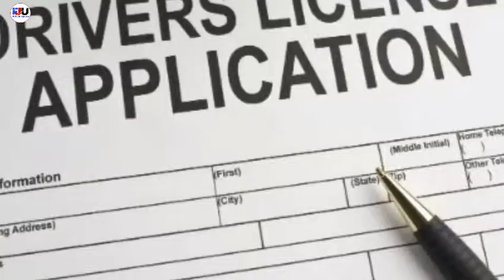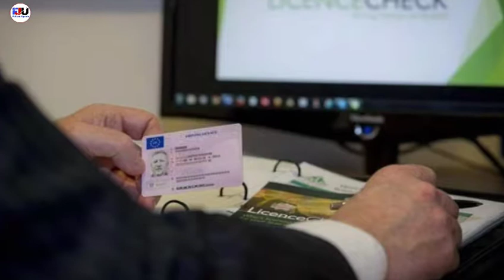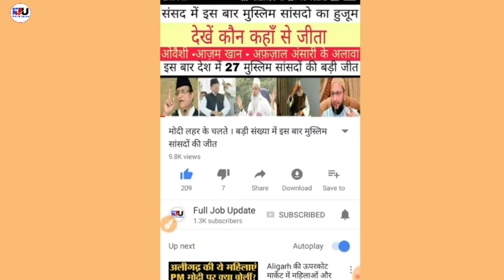ड्राइविंग लाइसेंस बनबाने जा रहे हैं । तो अपने साथ ज़रूर रखे ये डॉक्युमेंट्स